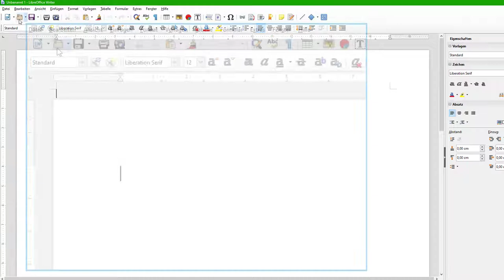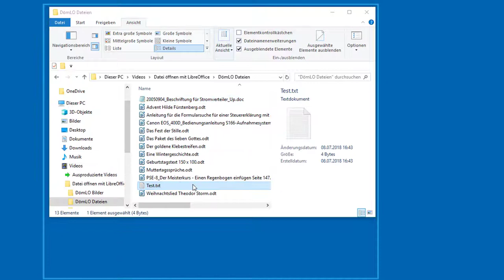Datei öffnen mit LibreOffice unter Windows 10 - LibreOffice 6 (German/Deutsch)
Dieses Video zeigt, wie Dateien mit LibreOffice geöffnet werden können und Dateien unter Windows 10 standardmäßig LibreOffice zugeordnet werden können.